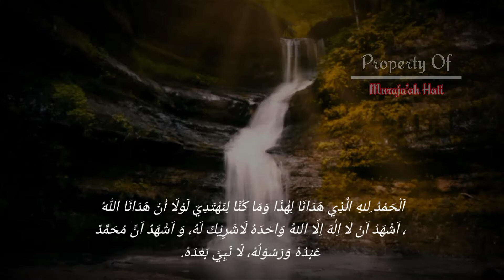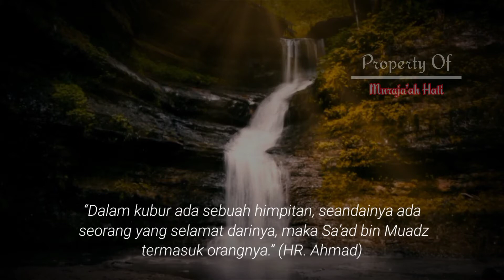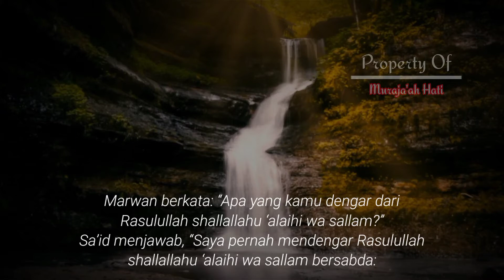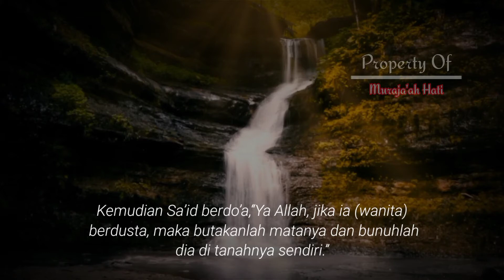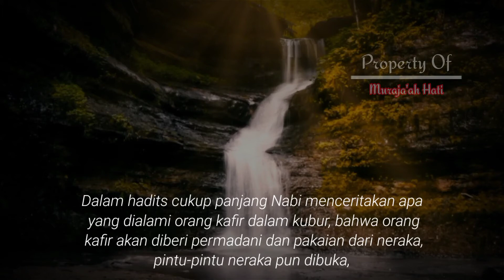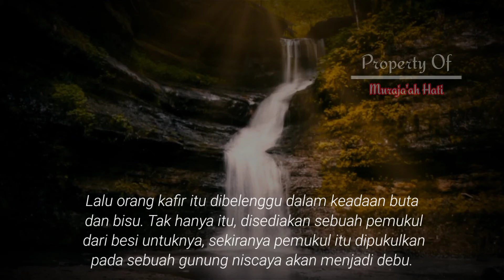Astagfirullah!! Inilah Orang Yang Akan Terhimpit Di Dalam Kuburnya,Semoga Kita Diberikan Keselamatan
Kali ini kita akan membahas :
Orang Orang Yang Akan Terhimpit Di Dalam Kuburnya,Astagfirullah!! Inilah Orang Yang Akan Terhimpit Di Dalam Kuburnya,Semoga Kita Diberikan Keselamatan

Semua orang pasti ingin agar dilapangkan tempatnya nanti, namun tak sedikit yang mengalami himpitan yang sangat sempit.

Beberapa hadits menerangkannya, di antaranya adalah:

إِنَّ لِلْقَبْرِ ضَغْطَةً، وَلَوْ كَانَ أَحَدٌ نَاجِيًا مِنْهَا نَجَا مِنْهَا سَعْدُ بْنُ مُعَاذٍ

“Dalam kubur ada sebuah himpitan, seandainya ada seorang yang selamat darinya, maka Sa’ad bin Muadz termasuk orangnya.” (HR. Ahmad)

Lalu, siapa sajakah yang akan dihimpit dalam kuburnya?
Berikut penjelasannya